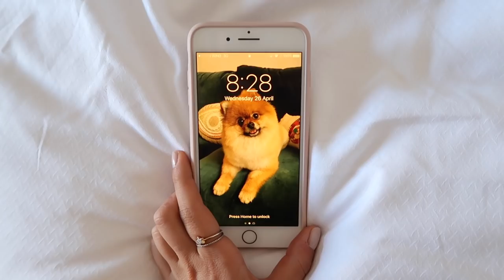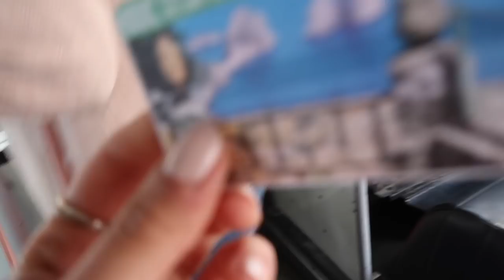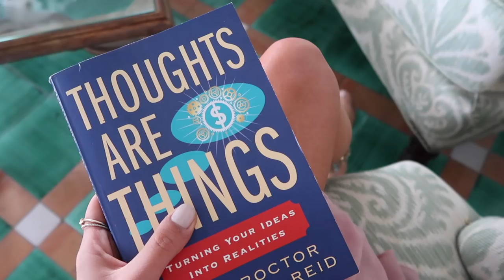WHAT WE DID IN CAPRI! | Amelia Liana Travel Vlog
WHAT WE DID IN CAPRI & POSITANO - Travel vlog time!

Hannah's Instagram!

INSTAGRAM (featuring lots of Instagram lives!)